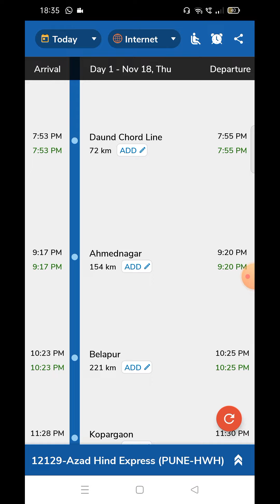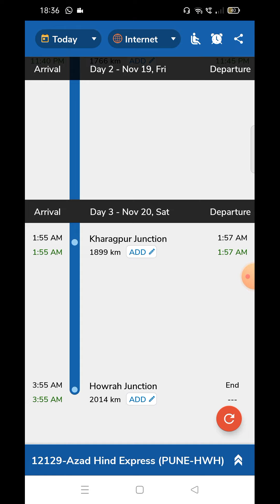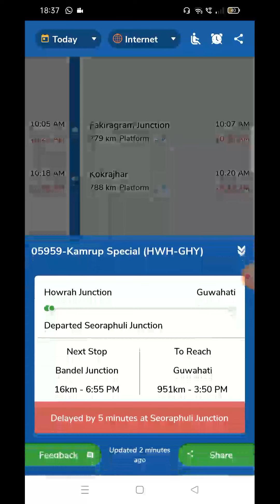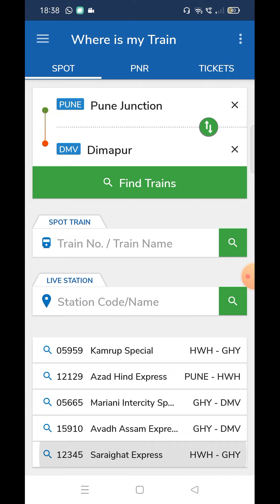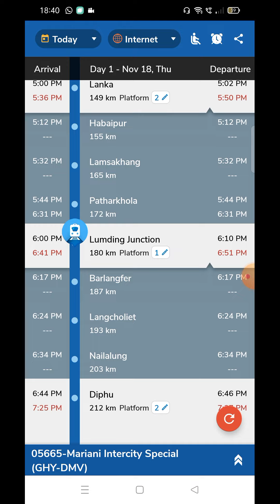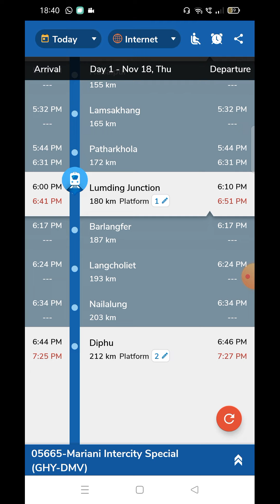Train se Dimapur (Nagalyand) kaise ja sakte hain ट्रेन से दिमापुर नागालैंड कैसे जा सकते हैं।।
1) PUNE TO HAWDA
     Train no - 12129 Azad hind exp

2) Hawda to Dimapur
     Train no - 15959 Kamrup exp

2) Hawda to Guwahati
     Train no - 12345 sarighat exp
2) Guwahati to Dimapur
     train no - 05665 mariyani intercity exp